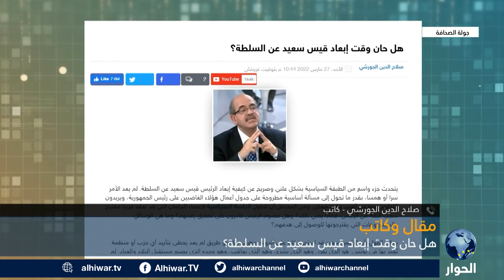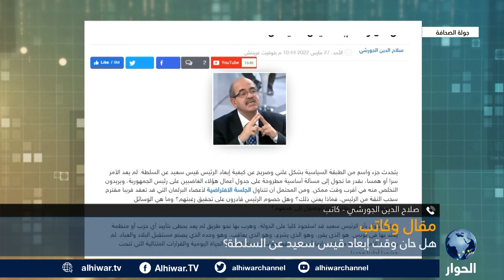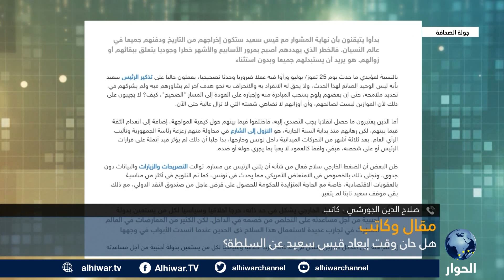هل حان وقت إبعاد قيس سعيّد من السلطة، مقالة للكاتب التونسي صلاح الدين الجورشي .. ماذا فيها؟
كيف تبدو الأوضاع في تونس عقب قرار سعيّد بحل البرلمان؟
هل الوضع الاقتصادي والسياسي والاجتماعي قد يؤدي لعزل الرئيس التونسي عن منصبه؟
كيف يرى التونسيون أداء الرئيس التونسي قيس سعيد للبلاد ومن يحملون مسؤولية الأزمة ؟

جولة الصحافة | 31 مارس 2022 | يحيى سالم يحاور الكاتب التونسي، صلاح الدين الجورشي، حول مقاله بعنوان: هل حان وقت إبعاد قيس سعيّد من السلطة؟.